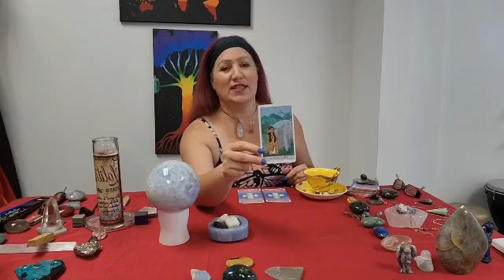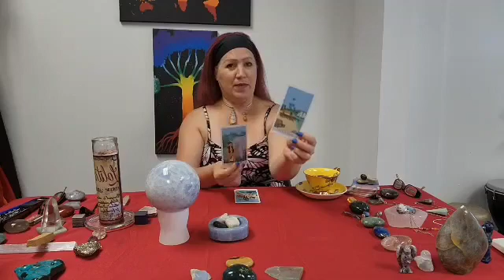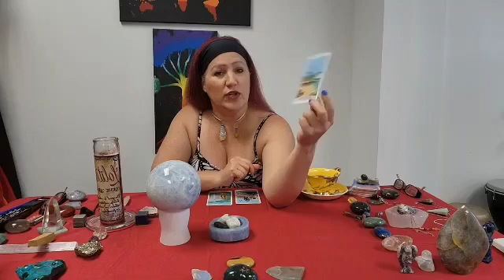Tarot & Café August 14th to 20th 2022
𝕋𝕒𝕣𝕠𝕥 & ℂ𝕒𝕗é
☆The Card of the Week for 3 areas of your life
☆The Crystal of the Week
☆The Magickal Word in Spanish of the Week
Check it out!